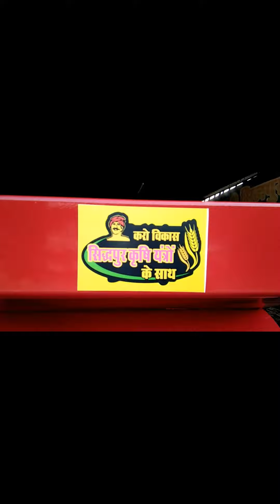grading machine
farming tools

field equipment

अनाज सफाई मशीन

थ्रैशर मशीन

best grading machine

नंबर वन क्वॉलिटी

स्वच्छ अभियान

किसान टूल्स

trroly

bakkhar

बोनी मशीन

तोता plough

tota plough

farm tools and equipment
agriculture tools
farming tools list
tools used in farming
agriculture instrument
farming instruments
digging tools in agriculture
plowing tools
sickle tool used in agriculture